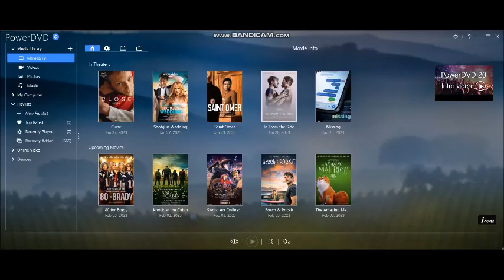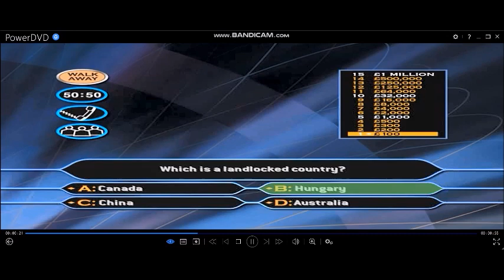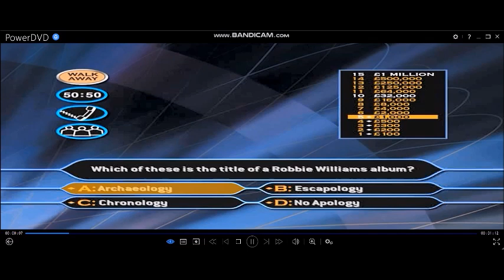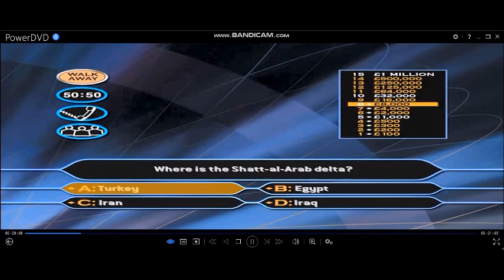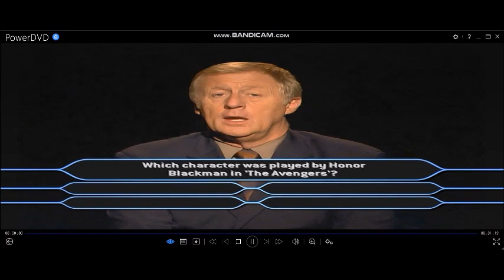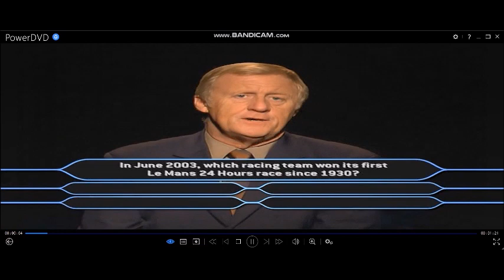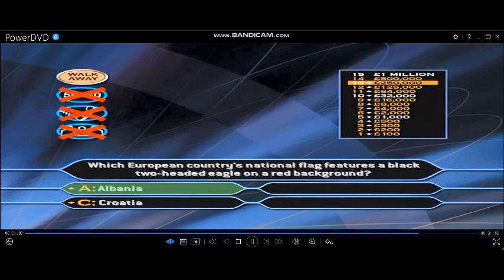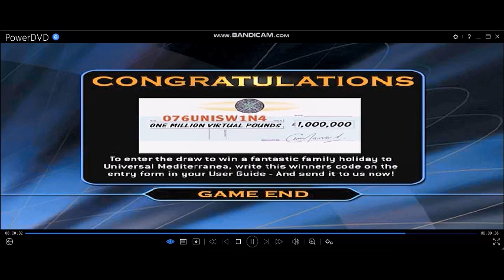(HD) WWTBAM 2nd Edition DVD Gameplay (26 of 30)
Hello, Happy Sunday (Sunday 29th January 2023) Welcome to ''Who Wants To Be A Millionaire?'' and your weekend has almost come to an end! We are still on the penultimate week in the series of the 2nd Edition DVD Game of the millionaire show for most of us today, we are on games 25 and 26 on Sunday and next weekend marks the final week for this game and I have got more millionaire DVD games to come for the rest of the 2022/2023 season. Enjoy the show and win lots of money if you can.
I have copied Manana Maisuradze's game! (Georgian: მანანა მაისურაძე)
She was a contestant, who appeared on Vis Unda 20000? in April 30, 2001 and won 20,000 Lari making her the first winner in the show.
25-game winnings: (2ND EDITION) £25,000,000
Playlist of videos in chronological order can be found here:
(HD) 2nd Edition DVD Game of Who Wants To Be A Millionaire? UK version (2004)